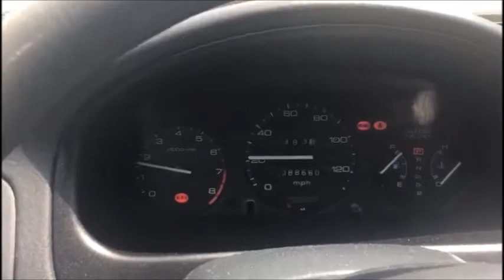I GOT THE PACKAGE!!!